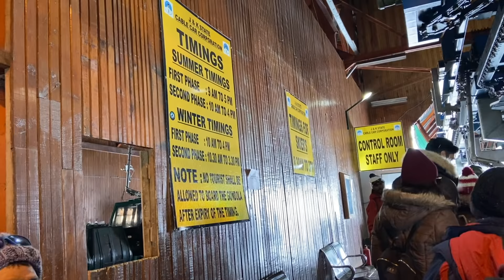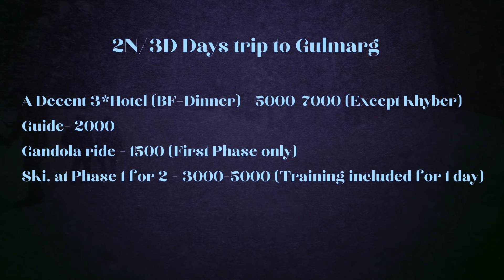Gulmarg (Kashmir) | Gulmarg Travel Vlog 2022 Tour Guide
Hi Friends,

 Gulmarg l Things to do & Places to Visit in Gulmarg l Kashmir in 2022

This is part 02 of 03 Jannet-e-Kashmir series

How did we reach Gulmarg -
- Delhi to Srinagar
- Drove for two days from Srinagar to Pahalgam,
- Pahalgam to Gulmarg for two nights via Srinagar

Hotel at Gulmarg - The Hotel Affarwat – Approx 2kms away from Gandola ride, the hotel is centrally heated and has all the shops nearby.

if you're interested in visiting this location during the winter, watch our video for all the details.

Highlights
- Must TRY Rajma and Kashmiri roti at Phase 1
- BARGAIN, BARGAIN and BARGAIN
- The second-highest cable car in the world (Gondola Ride for Rs 740 per person)
- Snowsports such as skiing, snowmobiling, and sledging (cost of all activities is Rs 2000 onwards)
- Take all the necessary accessories i.e. Snow Jacket, gumboots, gloves and Cash from Tunmarg – Don’t forget to bargain
- Take a tour guide, the person will take all those amazing photographs, show you unseen passages, help you bargain and show you the best scenery around.

We had travelled with Yunis Bhai and he made sure we are comfortable, clicked a lot of pictures for us and walked with us without any stress with our speed. He made this journey so easy. You can give him our reference and contact here -

Depending on your hotel and activity choices, the overall budget for this trip can range from Rs10,000 to Rs 15,000 excluding flight fares.

Pro-Tip –
- Book directly with the hotel, you can save up to 2x the cost with breakfast and dinner because there are only a few hotels in Gulmarg and the food is a little pricey.
- Bargaining skills are a MUST, it will help you to negotiate well for snow activities in Phase 1 because the asked prices are 2x the original cost. You can save a lot of money if you know how to bargain.

This location was extremely safe, and the people were extremely friendly.

I hope this video helps you in planning your trip to this heavenly paradise.